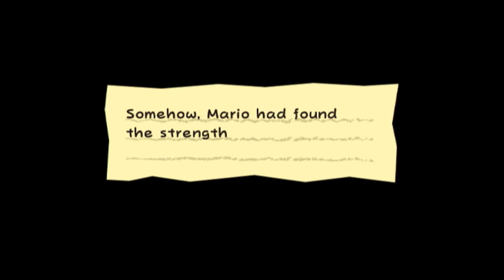Super Paper Mario Part 4